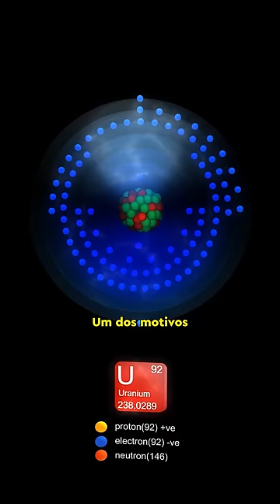como uma MONTANHA virou um REATOR NUCLEAR NATURAL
Você sabia que há 2 bilhões de anos a Terra possuía reatores nucleares naturais em montanhas? E nós já descobrimos vários deles no Gabão, na África! E como eles funcionam?